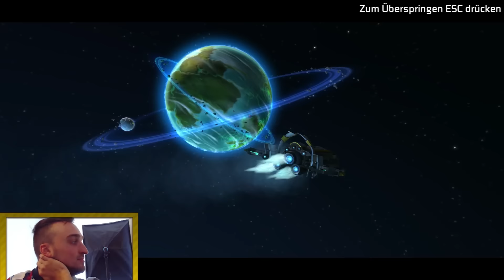TOMEK WIR ZUM SSJ! Wild Star #3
Tomek dreht durch ;) Viel Spaß mit Wild Star

Schlusswort:
» Hier wird das Free to Play Game "WILD STAR" angezockt.
Viel Spaß beim Video und mit dem Intro